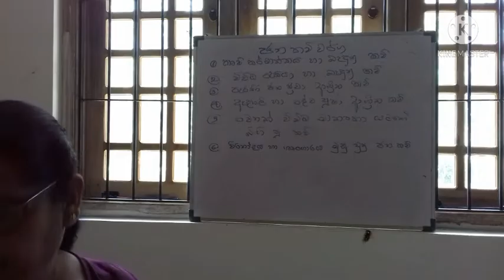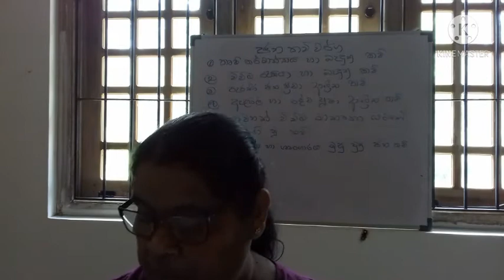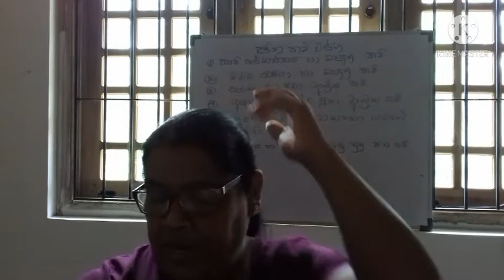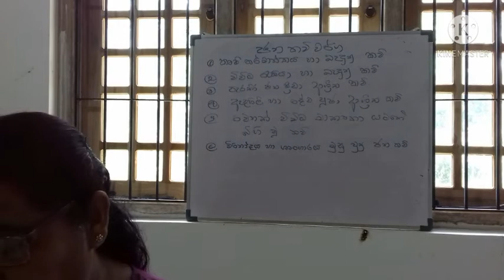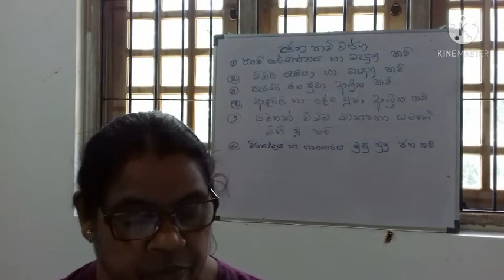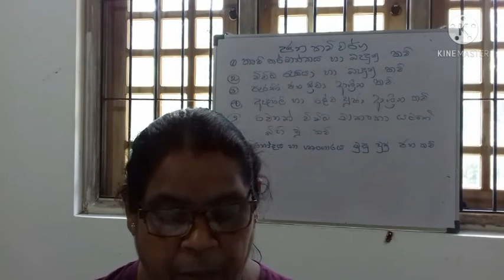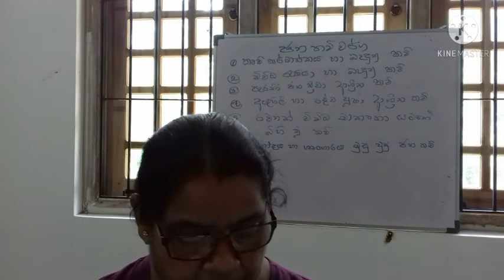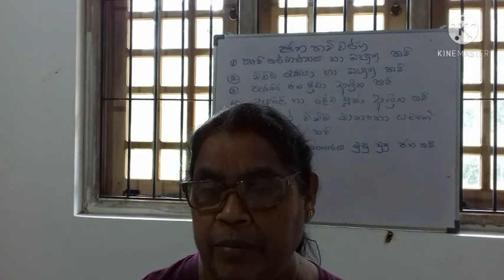හානා හීය පානා අඬහැරෙන් දැනේ - 3 කොටස - 10 ශ්‍රේණිය